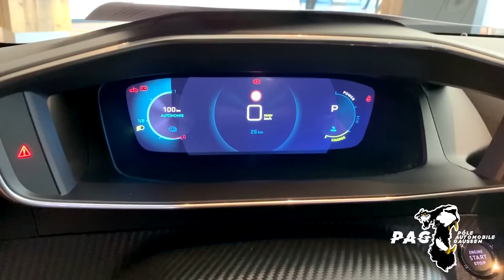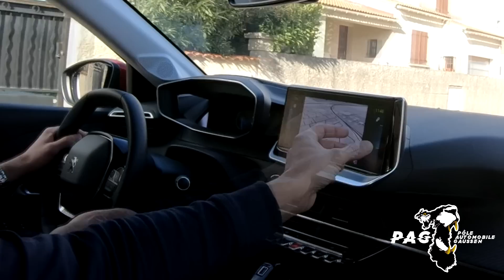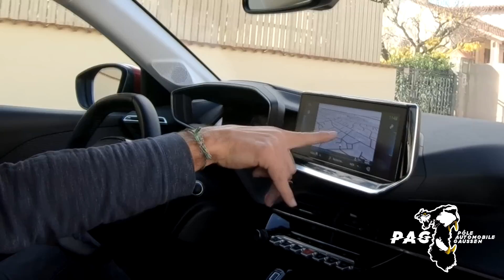Essai de la nouvelle Peugeot e-208 électrique enfin en conditions réelles 😀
Cette vidéo fait partie d'une série de 3 au total afin de vous montrer le ressentit de personnes qui ne l'avait jamais essayé 😉. Aujourd'hui, je suis accompagné de Fabrice, moniteur auto école mais aussi pilote instructeur sur piste. J'ai été tout simplement impressionné de sa conduite et dans son utilisation pour la première fois, il n'y a vraiment rien de différent par rapport à un model thermique mise à part la recharge. Vous allez me dire que l'on n'en parle pas et on ne le montre pas non plus, mais ce sera dans une autre vidéo 👍. Je n'ai pas encore reçu la mienne mais je ferais un test assez long pour justement qu'on discute du temps, avantage et inconvénients de rouler en voiture électrique😅. La vidéo est assez longue mais elle se regarde avec plaisir et ça passe très vite.
Si vous avez des question, surtout n'hésitez pas à les mettre en commentaire ! On va faire aussi un jeu pour cette vidéo et j'offrirais quelque chose à la personne qui aura le plus de j'aime sur son commentaire et au commentaire qui sera le plus pertinent à mes yeux 😜.